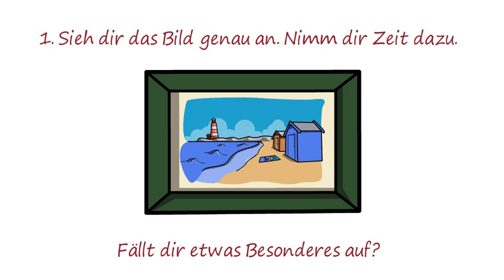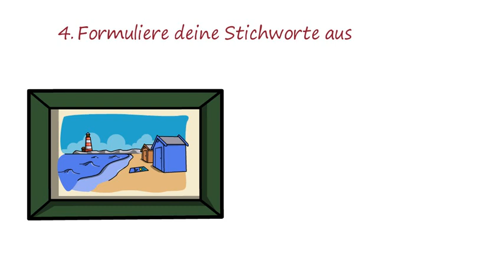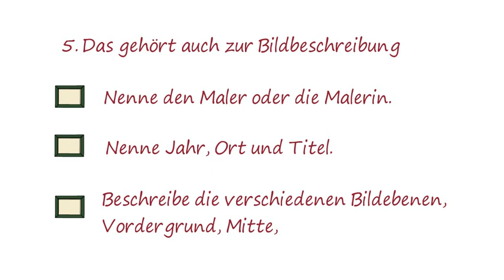✅Bildbeschreibung - Bildbetrachtung: Anleitung und Beispiel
Erfahre am Beispiel, wie du ein Bild richtig beschreibst.

Auf lernfoerderung findest du jede Menge aktueller und guter Lerntipps von Lernexperten und Pädagogen.

. Das sind natürlich nur kleine Ausschnitte aus unserem großen Programm, das jede Woche wächst. Du suchst etwas zu einem Thema, das wir noch nicht haben? Kein Problem, schreibe es in die Kommentare und wir kümmern uns darum, versprochen! Natürlich freuen wir uns über Feedback, likes und neue Abos auf dem Kanal lernfoerderung.